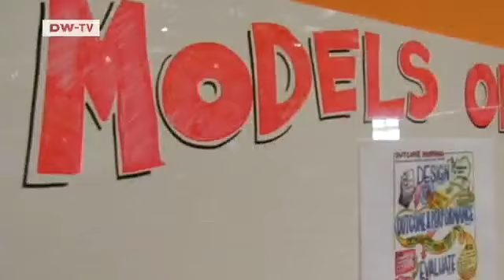Young Global Leaders Afrika: Wachsen | Global 3000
Ein ehemaliger norwegischer Spitzensportler und eine afrikanische Unternehmerin: Aus ganz unterschiedlichen Richtungen nähern sich beide dem einem Ziel - Afrika voranzubringen. Teil 2 der Serie 'Aufbruch Afrika' gibt Einblicke in das Denken von Hafsat Abiola-Costello und Johann Koss, die beide zu den Young Global Leaders gehören.
Die Nigerianerin Hafsat Abiola-Costello glaubt, dass sich der Kontinent neue Partner suchen muss. Weil China für sie das beste Beispiel ist, wie man Millionen Menschen aus der Armut holt, engagiert sich die Geschäftsführerin des Unternehmens 'China-Africa-Bridge' für mehr Zusammenarbeit zwischen Afrika und dem asiatischen Exportweltmeister. Der Norweger Johann Olaf Koss hat einst als Eisschnellläufer vier olympische Goldmedaillen geholt. Dann gründete er 'Right to Play', eine Organisation, die nicht nur in Afrika für die Rechte von Kindern kämpft. Er ist davon überzeugt, dass Spielen nicht nur das Persönlichkeitswachstum von Kindern fördert, sondern auch ganze Nationen voranbringen kann.